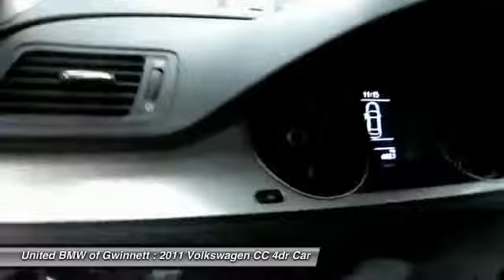2011 Volkswagen CC Duluth GA F33267A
2011 Volkswagen CC Sport - $17944

This 2011 Volkswagen CC Sport Sedan has a Light Brown Metallic exterior with Black interior! Options include a Automatic Transmission, Heated Front Seats, Power Front Seats with Driver Memory, Power Windows/Locks, Elegant Trim Kit, and Steering Wheel with Controls. ONLY 34,409 Miles! CENTER OF EXCELLENCEBMW of North America has awarded United BMW with it's third consecutive Center of Excellence Award for 2013! United BMW is the only BMW dealership in Georgia to win this prestigious award! The Center of Excellence Award is reserved for dealers who distinguish their operation through exceptional performance, brand representation, and outstanding customer experience. This year, only 33 out of 339 BMW dealers nationwide were awarded the 2013 Center of Excellence! WHY BUY FROM US?United BMW is proud to offer the Southeast's largest inventory of Certified/Pre-Owned BMW's, and proud to be the #1 volume Pre-Owned/Certified BMW dealer in the Nation as well as the largest retailer in Penske Automotive Group. Pricing analysis performed on 8/26/2014. - This 2011 Volkswagen CC 4dr 4dr Sedan DSG Sport Sedan features a 2.0L 4 CYLINDER 4cyl Gasoline engine. It is equipped with a 6 Speed Automatic transmission. The vehicle is Light Brown Metallic with a Black interior. - Air Conditioning, Climate Control, Cruise Control, Power Steering, Power Windows, Leather Steering Wheel, Power Drivers Seat, Power Passenger Seat, Clock, Tachometer, Telescoping Steering Wheel, Steering Wheel Radio Controls, Driver Airbag, Passenger Airbag, Side Airbags, Keyless Entry, Security System, ABS Brakes, Rear Defogger, Intermittent Wipers, AM/FM, CD Player, CD Changer, Anti-Theft, Sport Package, 18-Inch Wheels - Contact Pre-Owned Internet Sales Department at or for more information. -